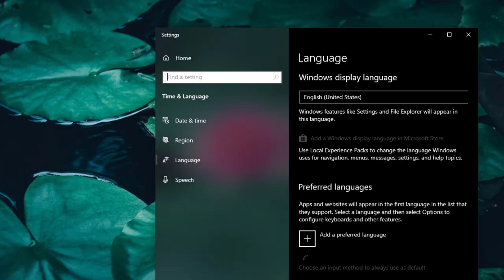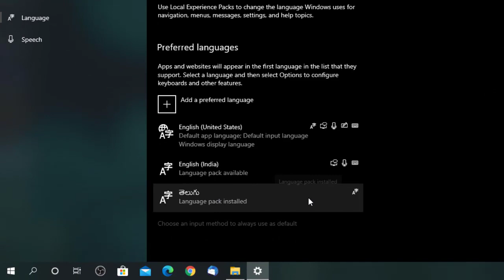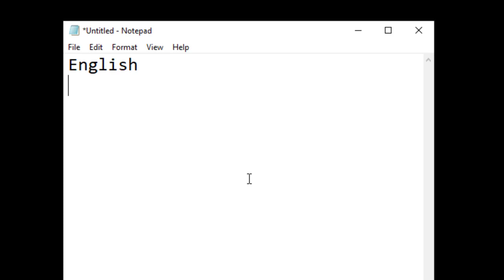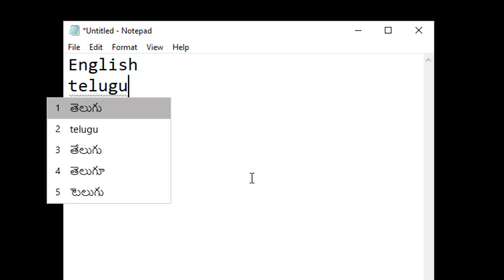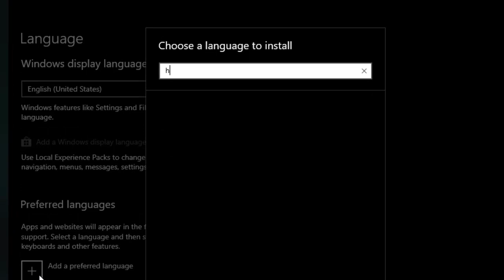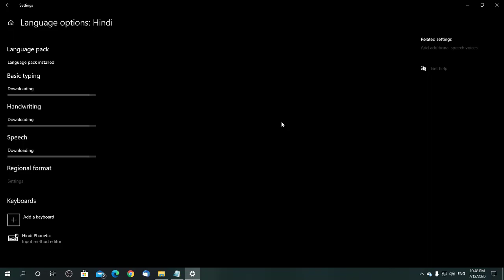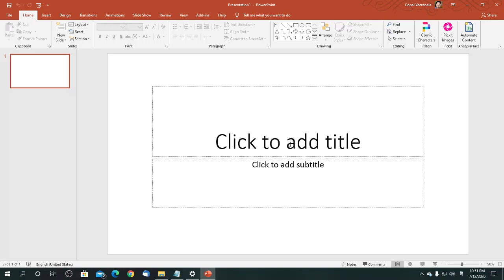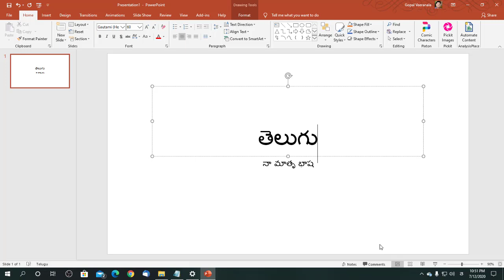How to type in Telugu and Other Languages in Windows 10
How to type in Telugu add Languages in Windows 10
Covered Topics:
Windows 10 Language Preferences
-Adding New Language
-Selecting Input Keyboard
-Typing in Indian Languages and Other International Languages

Music
New Horizon from Sujismart Solutions :